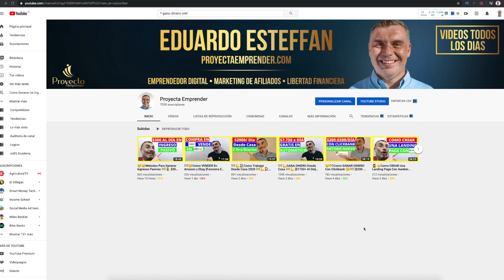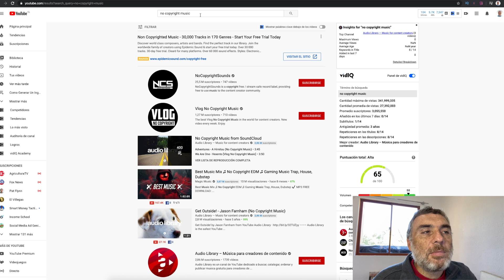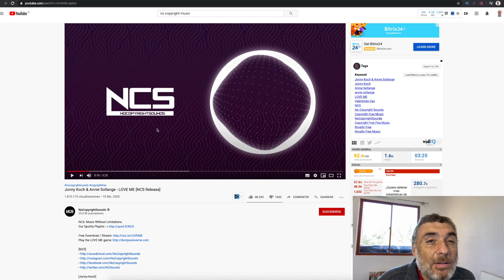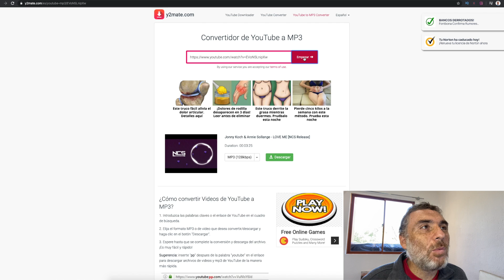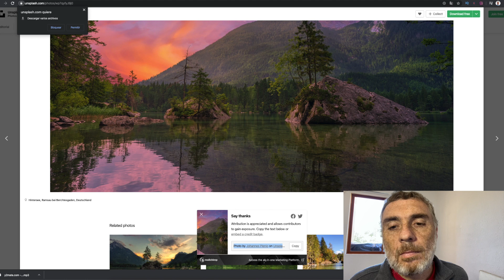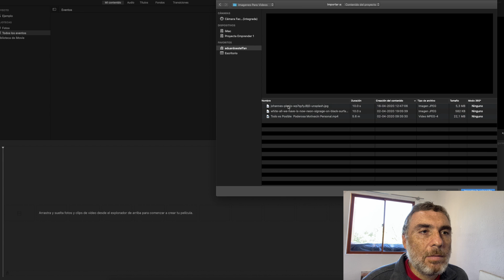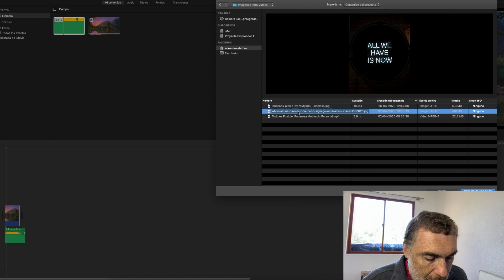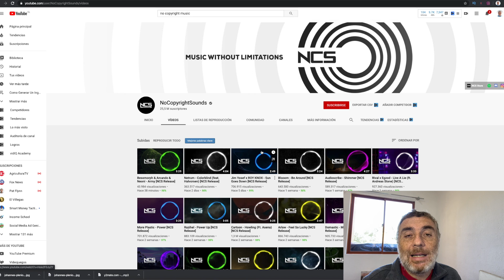💵👍GANA $40 Por Hora Reutilizando Videos [Ganar Dinero Online]💵👍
➥➥➥ SIGUEME ➥➥➥